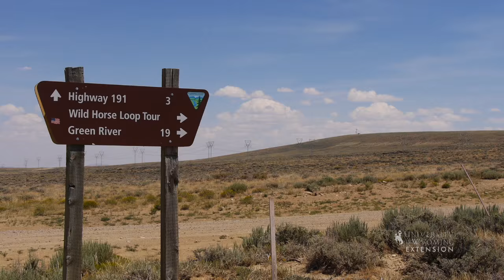White Mountain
White Mountain is a prominent landmark as you drive north of Rock Springs. The mountain has lots to see and do including petroglyphs, wild horses, scenic views, and Pilot Butte.